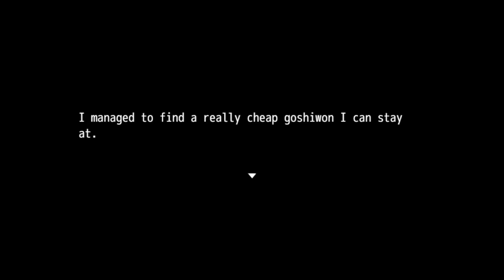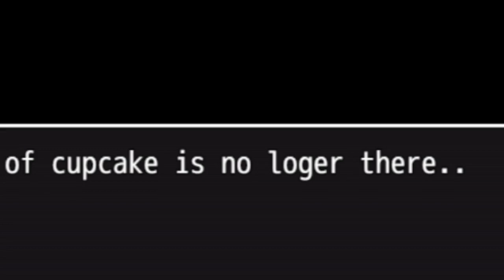My Place Sucks! | HANA: Hide and Seek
Like I mentioned at the start, I have been watching the development of this game for a bit, and I'm excited to finally play it! It released on Ichio a couple months back, and now it's on Steam!!